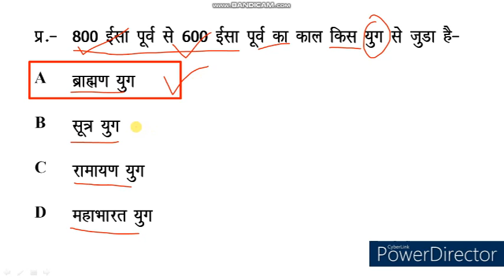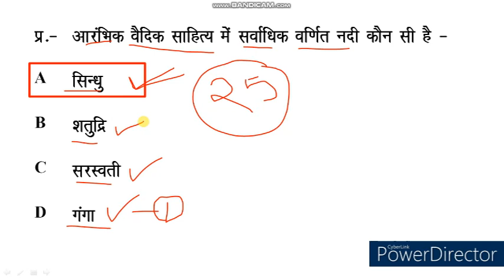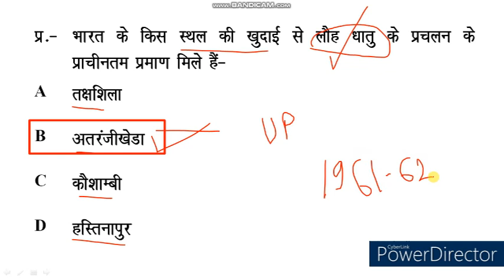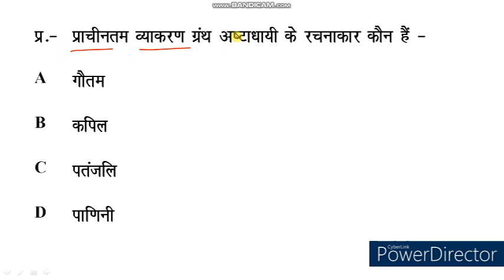History Quiz। History MCQ। Most Important History GK in Hindi । GS History Quiz । PKGURUJee